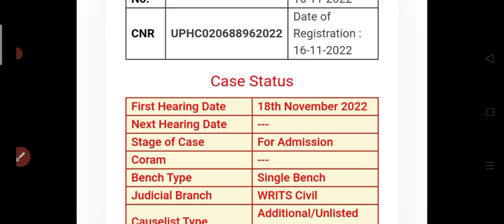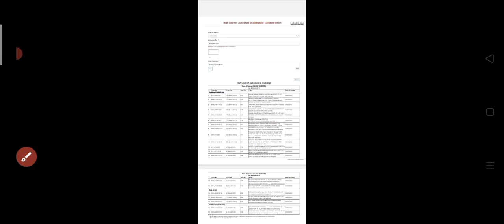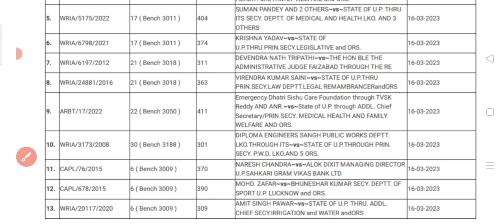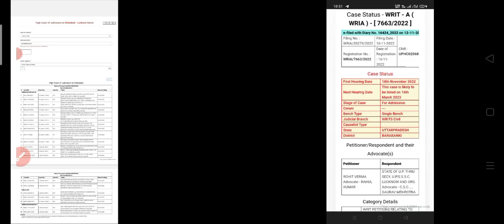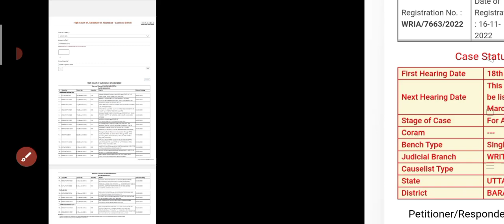UP lekhpal latest news today । UP Lekhpal Result 2022 2022 । UP Lekhpal Cut Off 2022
lekhpal result
lekhpal result
up lekhpal leak news
upsssc lekhpal
upsssc